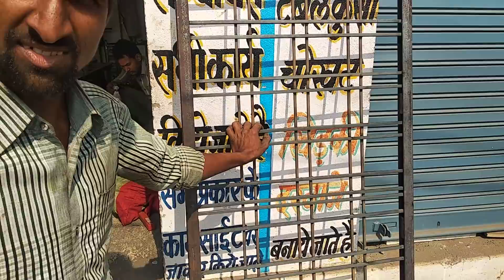Steel door and gate price idea लोहे के दरवाजे और फाटक क्या रेट में बनते हैं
steel gate and door price information 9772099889 Tulsi Ram Suthar